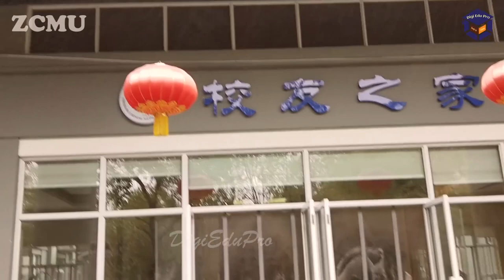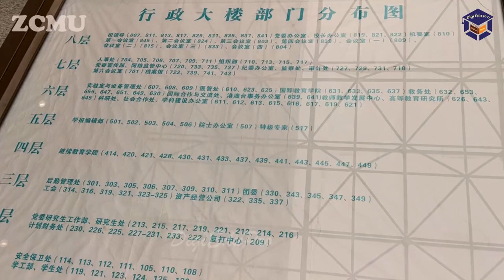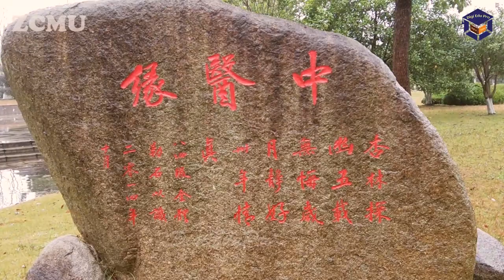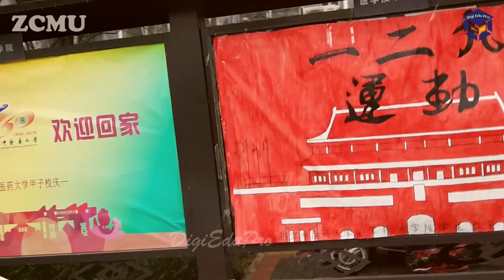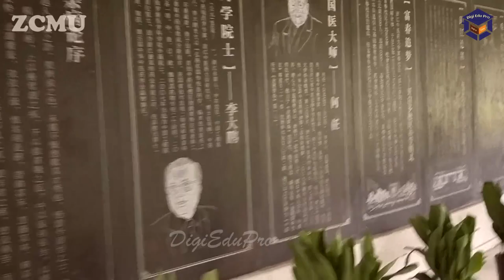Zhejiang Chinese Medical University campus tour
Zhejiang Chinese Medical University

Digi Edu Pro (Study in China) Aim to assist students to connect appropriate Chinese Universities with Scholarship for higher studies as they are dreaming.
We support associated universities and students by building networks of international partners (universities, cultural organisations, language schools, student recruitment agencies, etc). Digi Edu Pro is aiming to enhance the recognition of Chinese higher education as high-quality and interesting option for young people as an excellent source of partner institutions for entities from the education sector around the world .

😍Digi Edu Pro @ Study in China ensure
100% admission to all of our authorized Schools.
📘Apply for -2023 ,March & September Intake
🎈Bachelors
🎈MBBS/BDS
🎈Masters
🎈PhD
🎈Diploma
🎈Chinese Language
🚾All are welcome to apply through Digi Edu Pro
🔰Scholarship in China🇨🇳 -2023 Intake
☑️Electrical Engineering
☑️Artificial Engineering
☑️Mechanical Engineering
☑️Civil Engineering
☑️Computer Science & Engineering
☑️Hotel Management
☑️International Trade
☑️Textile Engineering
☑️Fashion Designing
☑️Software Engineering
☑️Mining Engineering
☑️Environmental Engineering
☑️Bio Engineering
☑️Agriculture
☑️Horticulture
☑️Chemical Engineering
☑️Applied Chemistry
☑️Materials & Chemistry
☑️Industrial Design
☑️Foreign Linguistics
☑️Law
☑️Pharmacy
☑️Nursing
☑️Arts
☑️Mathematics
☑️Physics
(Many More Majors available to apply)
🏧For Engineering We offer Full/Partial Scholarships.
🏧Masters/PhD (Scholarship + Living Allowance available)

🔵MBBS/BDS in China🔵
📍MOE/WHO approved Medical University
📍Low Tuition fee
📍English Taught Study
📍No need IELTS/TOEFL
📍No admission test
📍Yearly Tuition fee Payment
📍Pay tuition fee after coming in China
🛃Agents/Associates are Welcome to Cooperate with us
(Be our global partner)

🌏Digi Edu Pro @ Study in China
▶️863 Building, Kesheng Road, Guangzhou, Guangdong, China